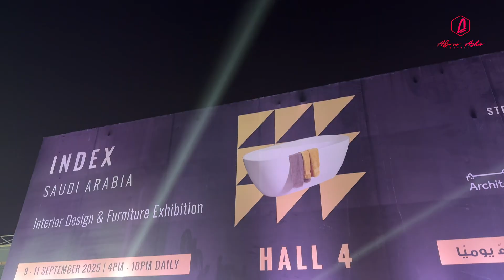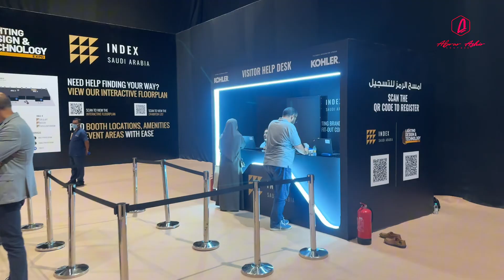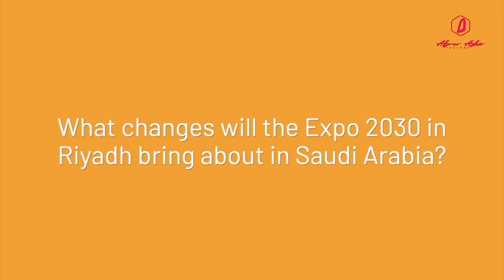Lighting design and technology Expo Riyadh | Part 1 | saudi arabiA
Explore lighting innovation where demand is at its peak
With giga‑projects shaping new cities, smart‑city frameworks under way and demand for advanced lighting rising, the Lighting Design & Technology Expo puts the latest products and systems in your hands.Lighting Design & Technology Expo is the only trade event in Saudi Arabia for the lighting industry. The event is the gateway for international and local suppliers to showcase their innovative lighting products and solutions to industry leaders and decision-makers in Saudi Arabia. The event presents a one-of-a-kind opportunity for regional lighting designers, consultants, system integrators, engineers, architects, hospitality and hotel owners, interior designers and fit-out companies to source the highest quality lighting products and solutions for their upcoming projects

Explore live demos, technical workshops and panel sessions with industry experts. Connect with global suppliers and fellow professionals, designers, consultants, engineers and architects and find the right solutions for your next big project.